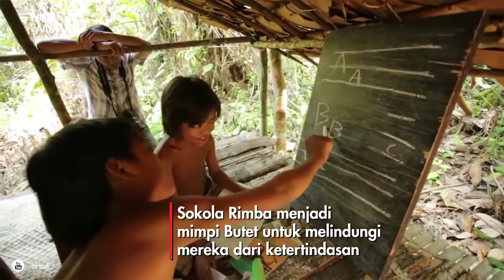Perjuangan Butet Manurung untuk Sokola RImba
Saur Marlina Manurung atau lebih dikenal Butet Manurung mendedikasikan dirinya menjadi guru bagi Suku Anak Dalam di pedalaman Jambi. Kepedulian Butet bermula dari tindakan orang berpendidikan tinggi yang menipu warga Suku Kubu hingga merampas tanah adat mereka. Ini dikarenakan perjanjian yang dibuat tidak dimengerti Suku Kubu yang buta aksara.

Akhirnya Butet KejarMimpi mendirikan Sokola Rimba satu-satunya akses pendidikan bagi orang rimba hingga sekarang. Yuk kenal lebih dekat dengan Butet Manurung dan perjuangannya untuk Sokola Rimba!